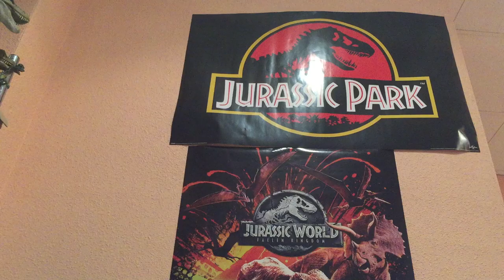REVIEW DIMETRODON DINOSAURIOS SERIES 1 JURASSIC PARK! // KENNER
Buenas Familia Jurásica hoy os traigo la Review del Dimetrodon JP01 de las figuras de Jurassic Park de la marca Kenner, se vienen los demás videos proximamente sigueme para estar al día en cuanto a figuras de dinosaurios.